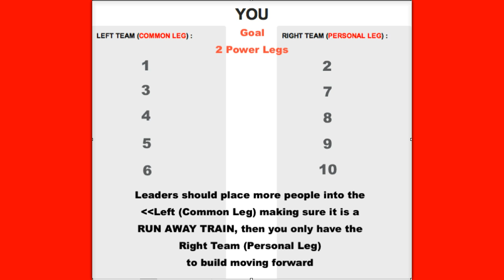Recommedation on Personal Placements 10/24/2014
How to place personals